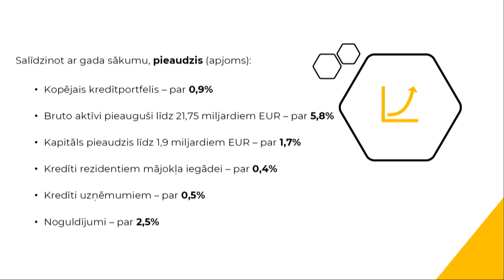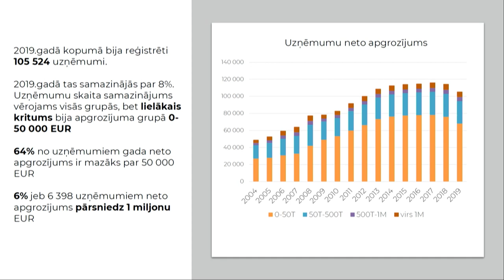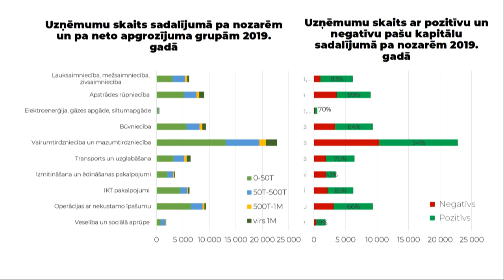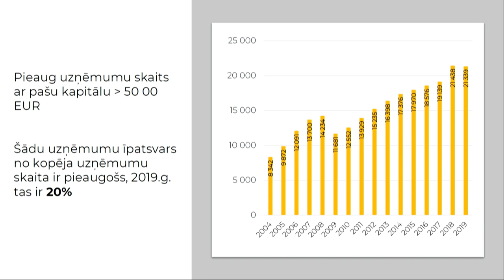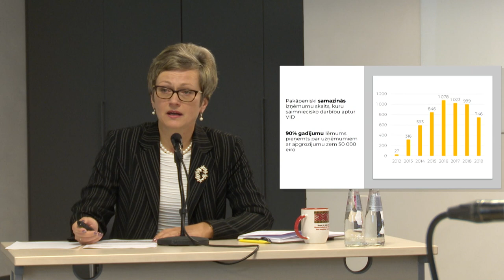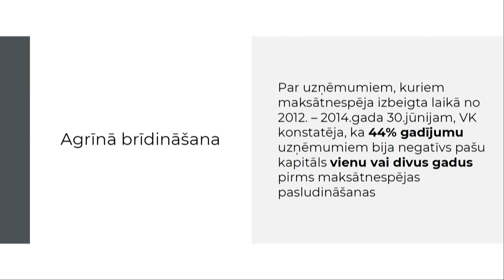Diskusija "Finanšu nozares nākotne - dzīve pēc kapitālā remonta"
Ekspertu diskusija “Finanšu nozares nākotne – dzīve pēc kapitālā remonta” par aktualitātēm finanšu nozarē, kreditēšanas rezultātiem 2020.gada 1.pusgadā, kā arī par uzņēmumu finanšu stāvokli un iespējām saņemt kredītiestāžu finansējumu, kapitāla tirgus attīstību un ilgtspējīgas finansēšanas lomu nākotnē, kas ir viena no finanšu nozares attīstības plāna prioritātēm.